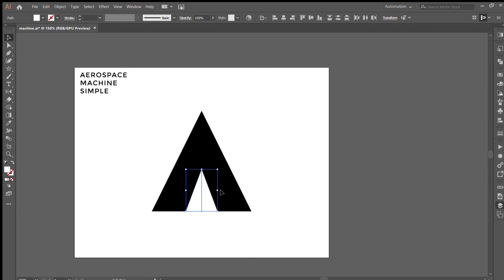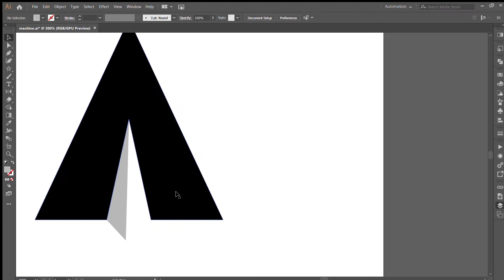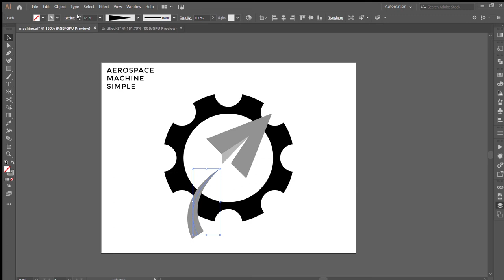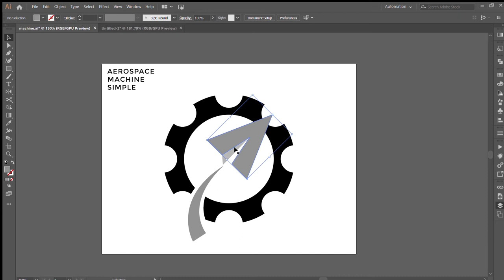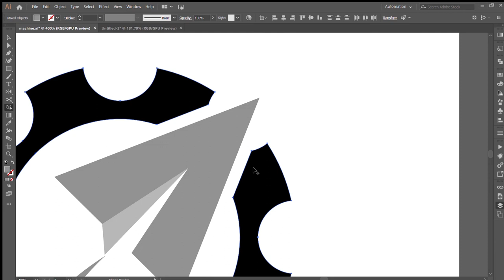Aerospace Logo - Adobe Illustrator Speedart